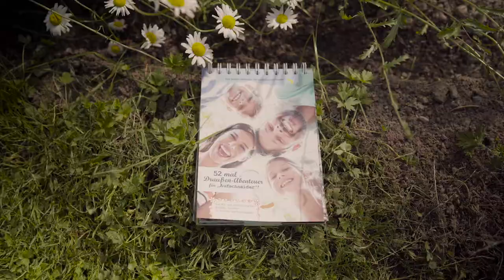NaturGut Ophoven: Familien in die Natur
Im Rahmen des Projekts ‚Familien in die Natur‘ möchte dieser Film Familien motivieren, mehr Zeit in der Natur zu verbringen. Gefördert durch die Stiftung Umwelt und Entwicklung Nordrhein-Westfalen.